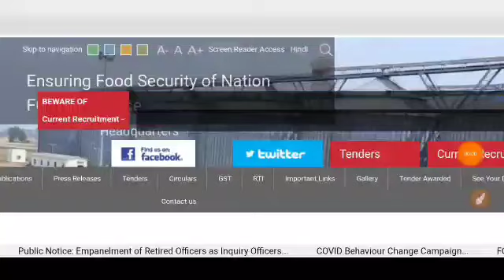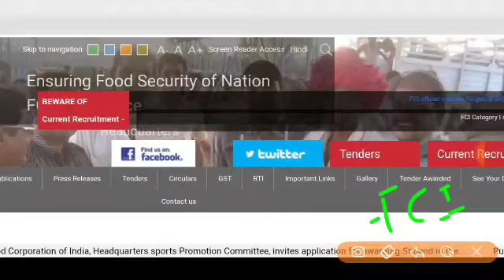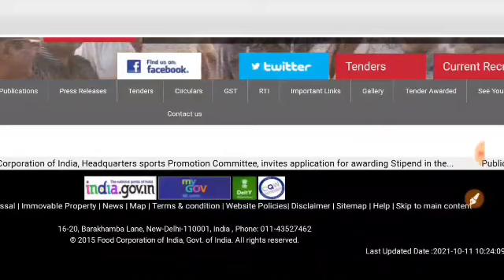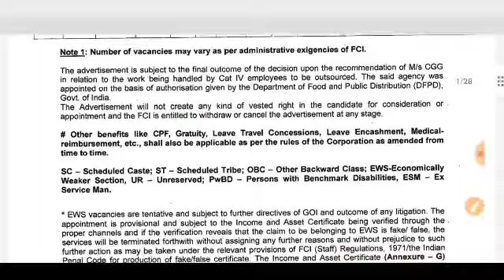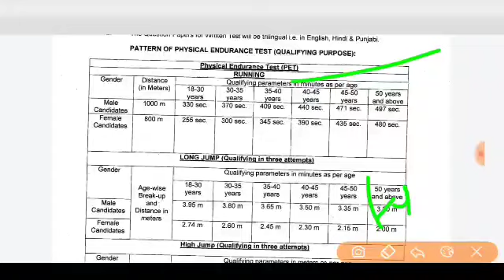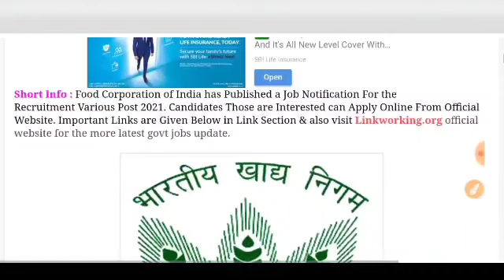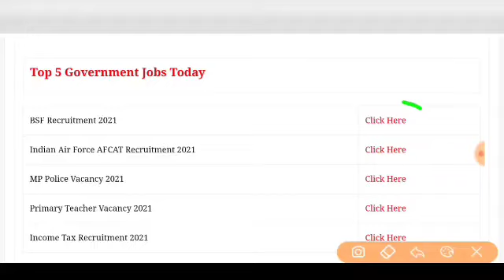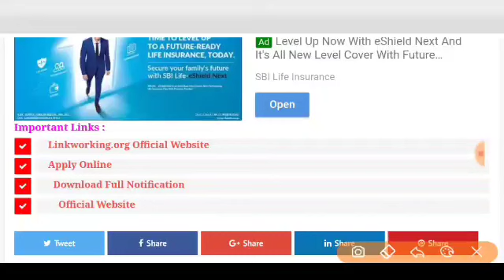fci recruitment 2021, new vacancy 2021, sarkari naukri, govtjob portals, sarkari result, job vacancy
FCI Recruitment 2021//Food Corporation of India// FCI New Notification//FCI Jobs 2021 //Govt Jobs Jun 2021